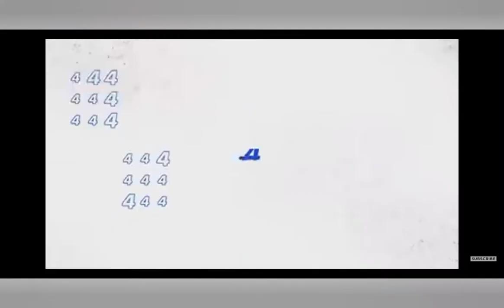Top 5 powerful suits in marvel and DC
Top 5 spiderman suits in play station coming soon